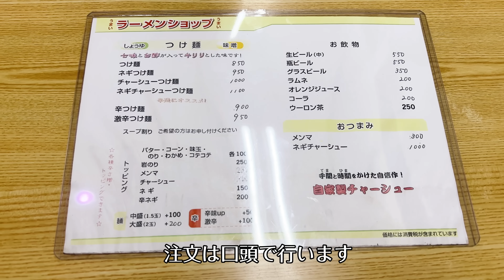すべてのラーショを過去にするラーメンショップ【茨城・守谷】ラーメンショップふれあい通り店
お店の情報(GoogleMaps)
ラーメンショップふれあい通り店

名乗る程でもないので今まで自己紹介をしませんでしたが、
「おまえ誰だよ？」と思われた方は登録者130万人超えのラーメンYouTuber、